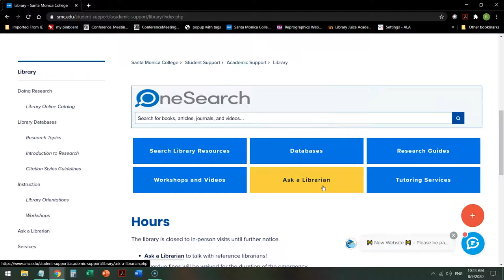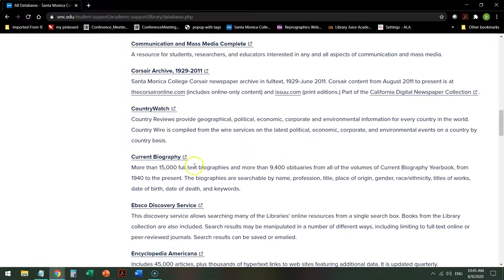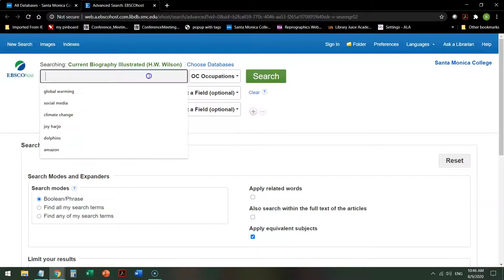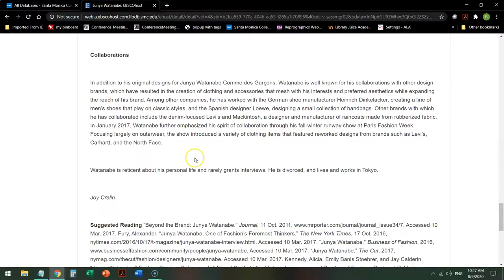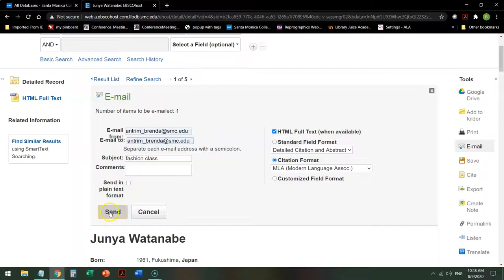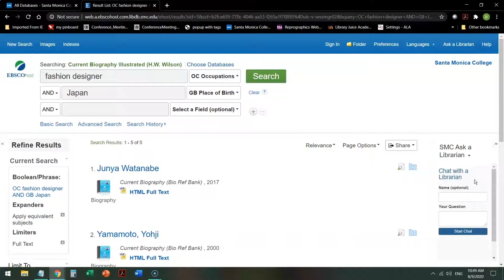Searching Current Biography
A sample search of the Current Biography database from the Santa Monica College Library.